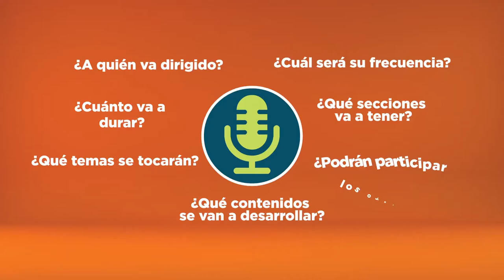Microaprendizaje: ¿Cómo hacer un programa de radio?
Un video que explica cómo hacer un programa de radio. Este recurso forma parte de la serie Microaprendizaje ¿Cómo hago? del área Comunicación, producida en el marco del plan Aprender Conectados.